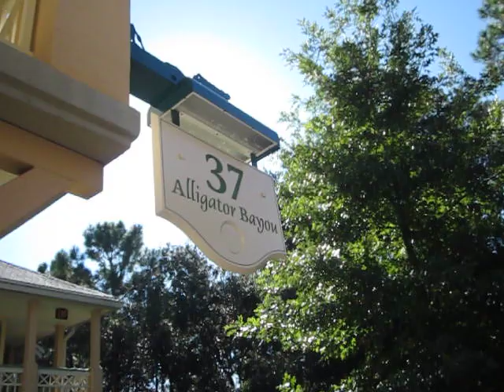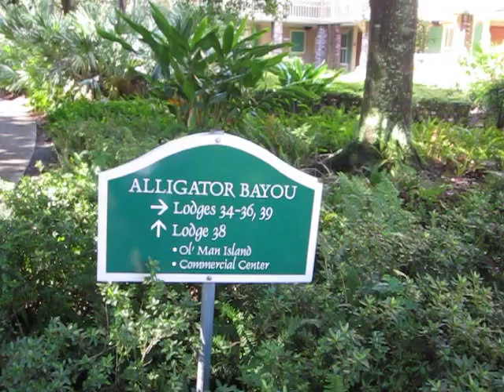Walt Disney World Port Orleans Riverside